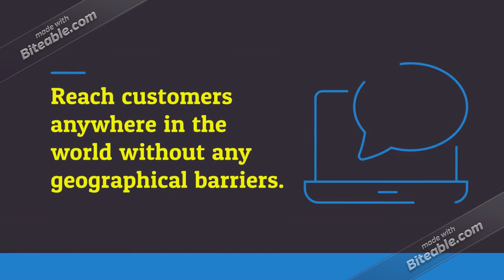Cmpro Plus CRM Technology Users Email Database Providers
Customer Relationship Management software is one of the premier cloud solutions that offers a 360-degree view of customers. Therefore it bears significance across businesses.

Our Cmpro Plus CRM Users Email Database helps you reach out directly to the IT decision makers and technology companies using CRM Application. As our Cmpro Plus CRM Users Lists are opt-in, accurate and verified, it’s the best way to reach out to the end users and top IT Executives using CRM Application from various Industries across the globe.

Our Cmpro Plus CRM Contact List is constructed to support organizations and marketers willing to reach their prospects, deliver promotional messages & offerings, brand awareness, brand promotion, lead generation, making sales and meeting revenue targets.

We are tapping markets across the European Union, our list of companies using CRM technology across will offer data from UK, Spain, Germany, Belgium, Italy, France, Netherlands, Norway, Sweden, Switzerland etc. The Cmpro Plus CRM software users list is verified and validated regularly to ensure that when marketers invest with us, they get authentic, accurate, fresh and responsive data. Cmpro Plus CRM solutions offer organizations track their sales count, marketing capabilities and a lot more. Our Cmpro Plus CRM Users email lists enables organizations deliver a unified cross-channel experience for consumers.